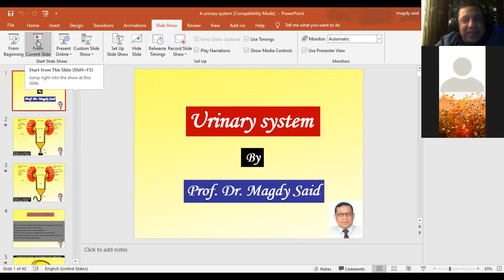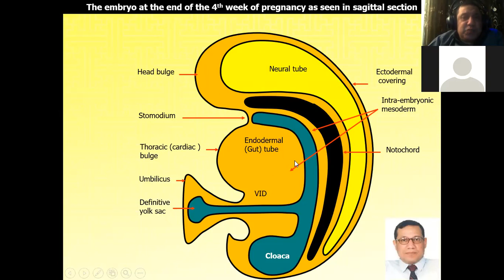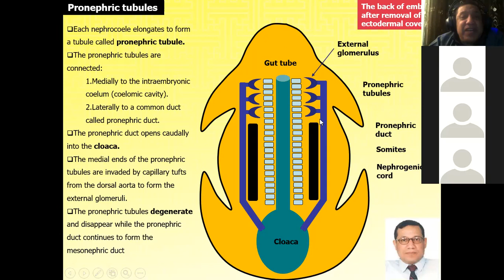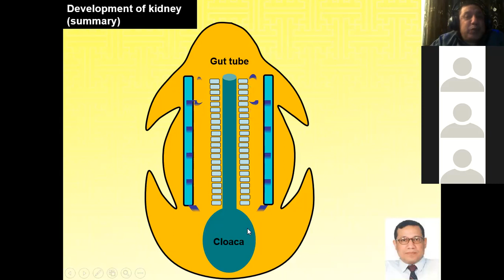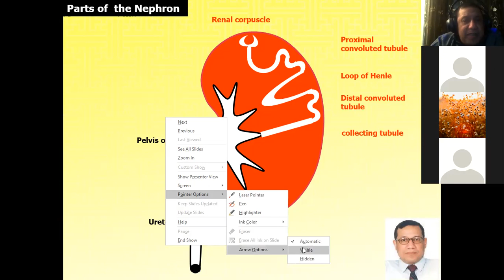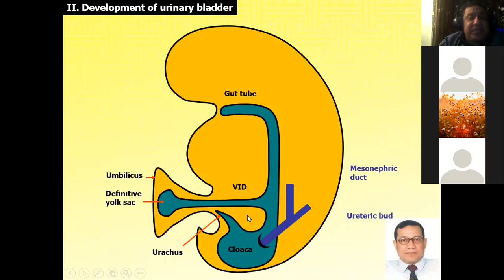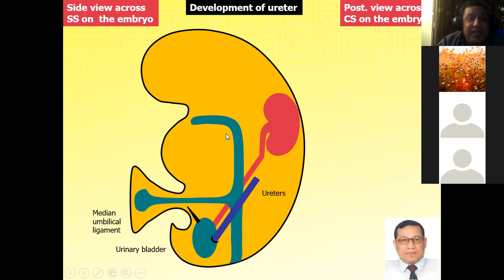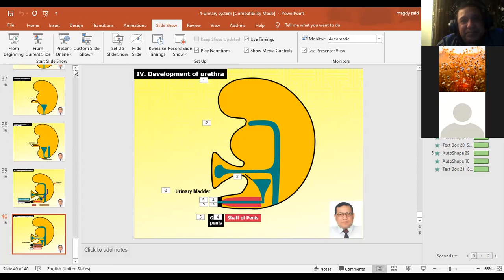13.Magdy Said ,special embryology, Development of urinary system